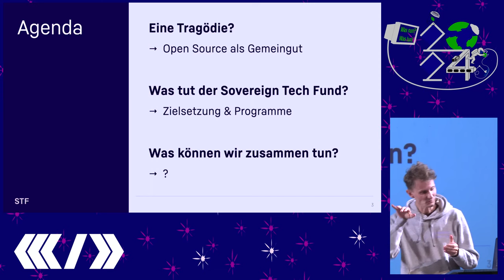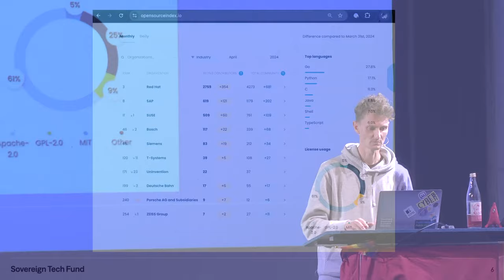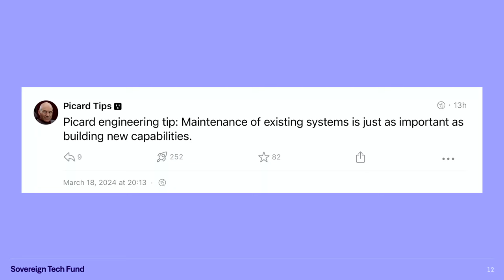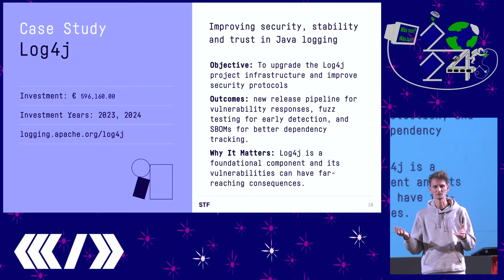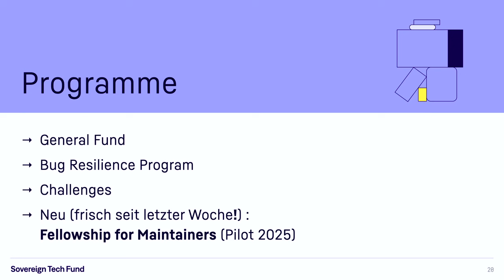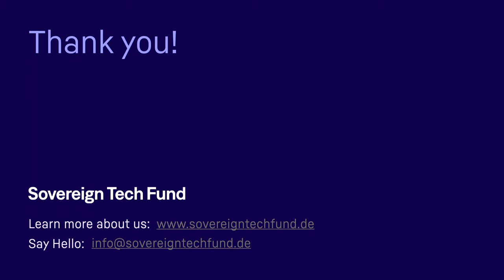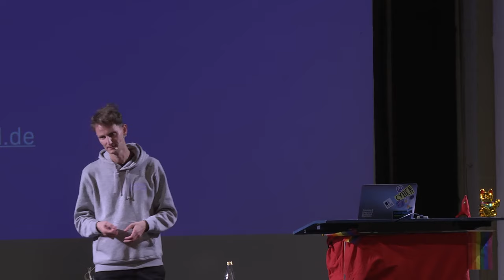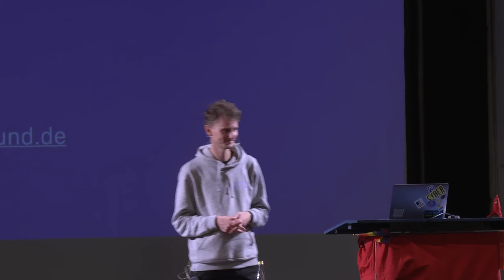Der STF und die Tragödie der Digitalen Allmende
Von informationeller Selbstbestimmung zu glücklichen Open-Source-Maintainer:innen.

“Privatsphäre war gestern” - das war lange ein Motto der Datenspuren, getragen von der Einsicht dass unser Grundrecht auf informationelle Selbstbestimmung ständig angegriffen wird (“Ich weiß was du letzten Sommer gemailt hast” ließen wir für die ersten Datenspuren auf 20.000 Postkarten drucken).

Ein Baustein dieser Selbstbestimmung sind sichere und gut gewartete Software-Systeme, denn nur diese können private Daten sicher schützen. Heute besteht nahezu jedes dieser Systeme aus einer Vielzahl von Open-Source-Komponenten, die zwar von der Industrie und anderen Anwender:innen gerne genutzt werden, um die Wertschöpfung zu verbessern, die aber in vielen Fällen unter mangelnder Unterstützung leiden. Fast 60% aller Maintainer:innen ziehen in Erwägung, ihre Projekte an den Nagel zu hängen oder haben dies bereits getan. Wir können also auch digitales gemeinschaftliches Eigentum übernutzen, man könnte dies die Tragödie der digitalen Allmende nennen.

Diese Einsicht hat vor zwei Jahren zur Gründung des Sovereign Tech Fund (STF) geführt. Die Organisation wird vom Bundesministerium für Wirtschaft und Klimaschutz finanziert und arbeitet an der Stärkung des Open Source Ökosystems im öffentlichen Interesse. Der Vortrag wird einen Einblick in die unterschiedlichen Instrumente geben, mit denen der STF arbeitet und auf die Initiativen eingehen, die aktuell pilotiert werden.

Im Anschluss möchte ich die Frage in den Raum geben, welche anderen Perspektiven auf die beschriebene Herausforderung bestehen und welche Lösungen darüberhinaus denkbar sind.

Mirko Swillus